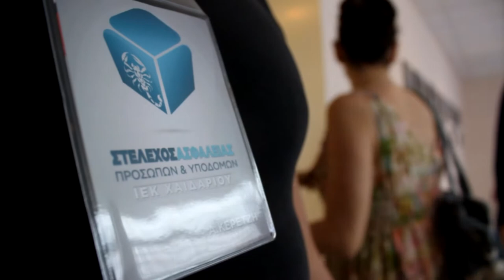Click@Europe ΙΕΚ Χαϊδαρίου Erasmus+ 2015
Παρουσίαση της δράσης «Click@Europe» που διοργάνωσε το ΙΕΚ Χαϊδαρίου στα πλαίσια του προγράμματος Erasmus+ με το Τμήμα Φωτογραφίας.

* Έκθεση φωτογραφίας
* Βιντεοπροβολές
* Ομιλία Διευθυντή

Συμμετείχαν επίσης τα τμήματα:
* Ηχοληψίας (ήχος, DJ)
* Σκηνοθεσίας (βιντεοκάλυψη)
* Υποκριτικής (σύντομο θεατρικό)
* Security (διοργάνωση, φύλαξη)

Το catering έγινε με τη συνεργασία των Τμημάτων Μαγειρικής του ΙΕΚ Πειραιά.

Η βραδιά έκλεισε με παρουσίαση μόδας από το Τμήμα Σχεδιαστών.

Επιμέλεια/επεξεργασία βίντεο: Ιωάννης Πρωτονοτάριος